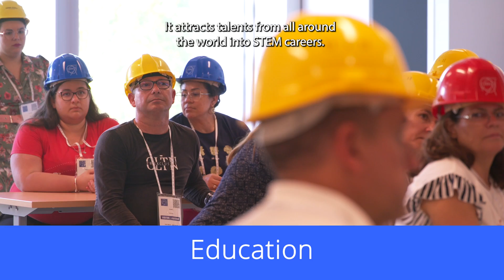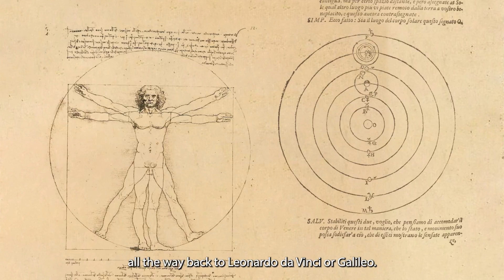10 years of bridging science and society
Watch the video celebrating the 10th anniversary of CERN and Society Foundation.

The purpose of the Foundation is to support and promote the mission of CERN, the European Organization for Nuclear Research, and disseminate its benefits to the wider public.

The Foundation operates nationally and internationally to pursue its mission, across three main areas: Education & Outreach, Innovation & Knowledge Exchange, and Culture & Creativity.

Contributors
Producer: James Michael Pym